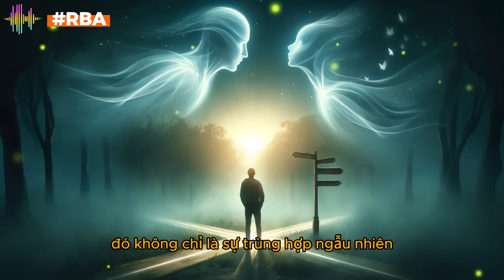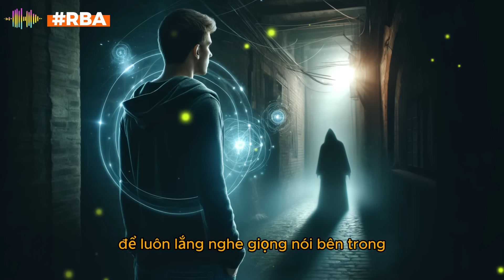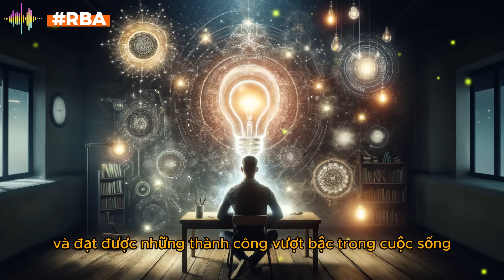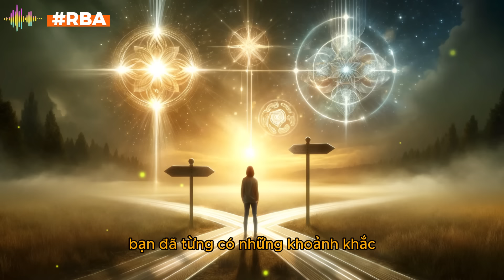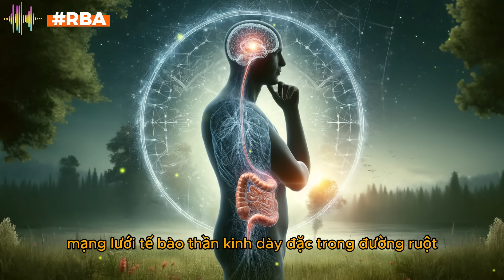✨NGƯỜI ĐƯỢC CHỌN✨, bạn PHẢI nhận ra: Bạn Là Bậc Thầy TRỰC GIÁC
Bạn đã bao giờ cảm thấy một dự cảm mạnh mẽ về điều gì đó sắp xảy ra? Hay có những quyết định quan trọng được đưa ra dựa trên "linh cảm" hơn là lý trí? Đó chính là tiếng nói của trực giác, một khả năng tiềm ẩn trong mỗi chúng ta.

Trong video này, chúng ta sẽ cùng nhau khám phá thế giới huyền bí của trực giác:

Thấu hiểu bản chất của trực giác: Trực giác không chỉ là "linh cảm" mà là một hệ thống phức tạp kết nối tâm trí, cơ thể và tâm hồn.
9 dấu hiệu nhận biết bạn có trực giác mạnh mẽ: Từ những giấc mơ tiên tri đến khả năng đồng cảm sâu sắc với người khác.
Cách trực giác tác động đến cuộc sống: Từ việc đưa ra quyết định tốt hơn đến việc đạt được thành công vượt bậc.
Phương pháp khai phá và phát triển trực giác: Thiền định, lắng nghe cơ thể, ghi chép giấc mơ,...
Đừng bỏ lỡ cơ hội khám phá sức mạnh tiềm ẩn bên trong bạn. Hãy để trực giác dẫn lối và bạn sẽ ngạc nhiên về những điều kỳ diệu mà nó mang lại!